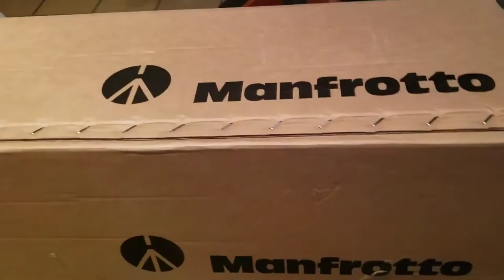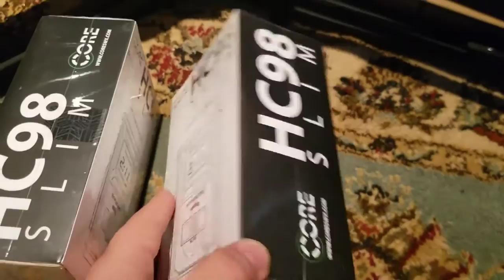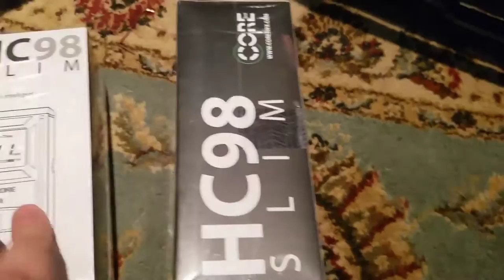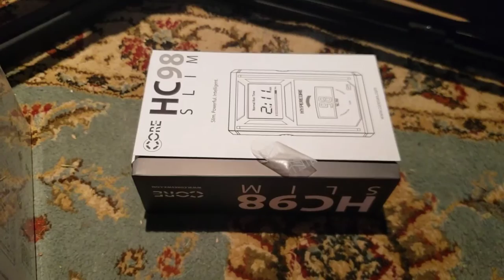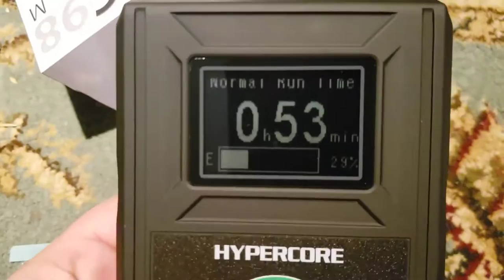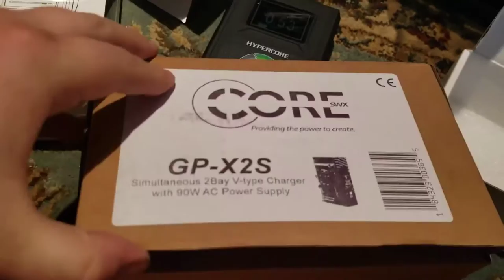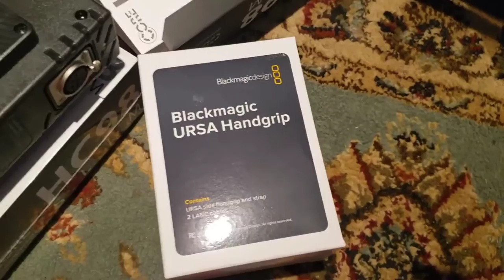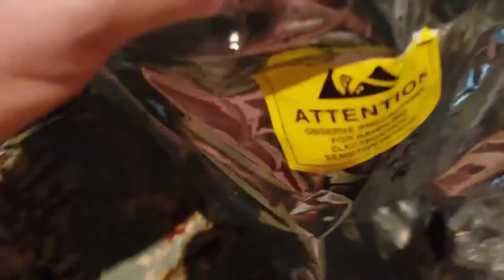Unboxing the Manfrotto 509HD Video Head with 545GB Tripod Legs and Ground Level Spreader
Today I'm unboxing the Manfrotto 509HD Video Head with 545GB Tripod Legs and Ground Level Spreader, Black Magic hand grip and Cors SWX 98wh V-mounts.